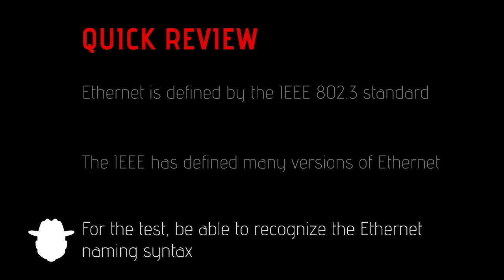Mike Meyers on: What is Ethernet?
Mike discusses the core technologies of Ethernet.

Ready to start studying for your CompTIA Network+ (N10-007) exam? and be sure to pick up the Super Bundle from our website, where you'll get
• 23+ hours of video
• 150+ lab simulations and games
• 1000+ practice test questions to help you prepare to pass the Network+ exam

Remember, this deal is only available through our to go straight to the Network+ Super Bundle page.